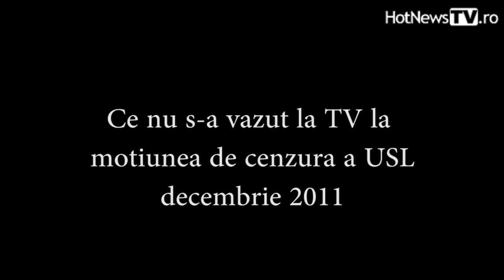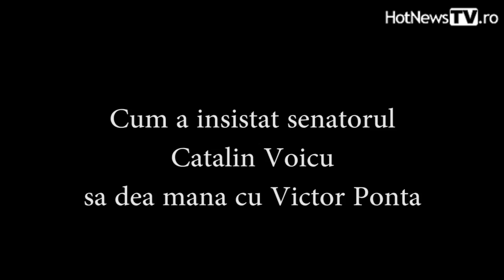Ce nu s-a vazut la TV la motiunea de cenzura a USL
Ce nu s-a vazut la TV la motiunea de cenzura a USL, 22 decembrie 2011